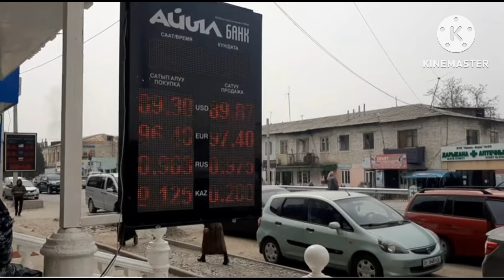Курс рубль Мына сага суйунчу КОТОРУЛОТ ПАЙ ПАЙ